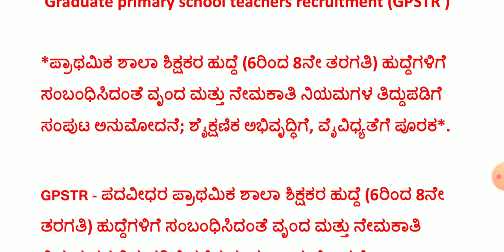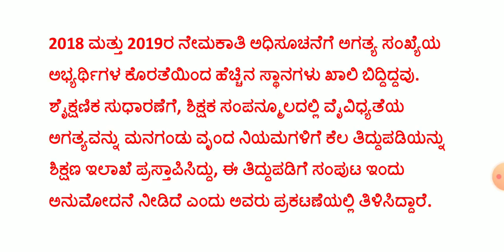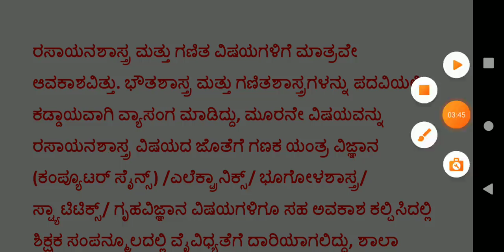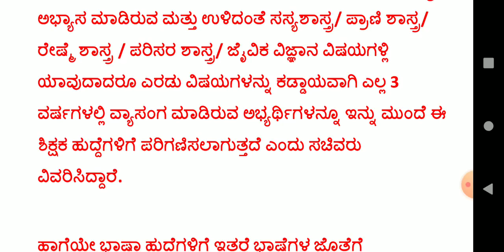GPSTR 2020 | ಶಿಕ್ಷಕರ ನೇಮಕಾತಿ ವೃಂದ - ನೇಮಕಾತಿ ನಿಯಮಗಳ ತಿದ್ದುಪಡಿ|PME PMCS CBZ B.E ಅಭ್ಯರ್ಥಿಗಳಿಗೆ ಅವಕಾಶ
ಶಿಕ್ಷಕ ಅಭ್ಯರ್ಥಿಗಳ ಗಮನಕ್ಕೆ
*6-8ಶಿಕ್ಷಕರ ವೃಂದ ಮತ್ತು ನೇಮಕಾತಿ ನಿಯಮಗಳಿಗೆ
*ಏನು ಬದಲಾವಣೆ ಆಗಿದೆ:-
*ಸಿಇಟಿ =50%
*ಟಿಇಟಿ =20%
  *ಬಿಎ =20%
*ಬಿಇಡಿ =10%
 ಈ ನಿಯಮ ಜಾರಿಗೆ ಯಿಂದ  ಅನಾನುಕೂಲ ವೇ ಹೆಚ್ಚು. ಏಕೆಂದರೆ ಸ್ಪರ್ಧಾತ್ಮಕ ಪರೀಕ್ಷೆ ಕಠಿಣ ಆಗುತ್ತದೆ ಜೊತೆಗೆ 50% ಕ್ಕೆ ಏರಿಕೆ ಆಗಿದೆ. ಗರಿಷ್ಠ ಎಂದರೆ 78-79% ಅಂಕಗಳೇ ಟಾಪರ್ ಆಗಿರುತ್ತಾರೆ
FREE CLASSES

@T M LEARNING CENTER HIRIYUR